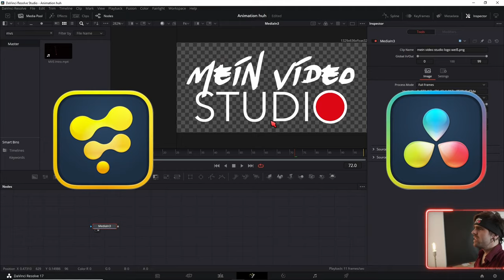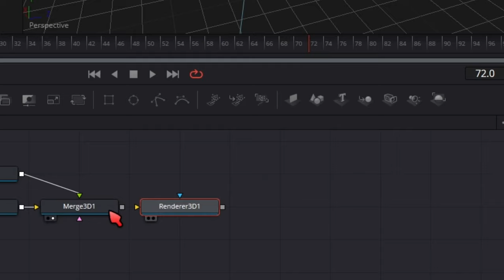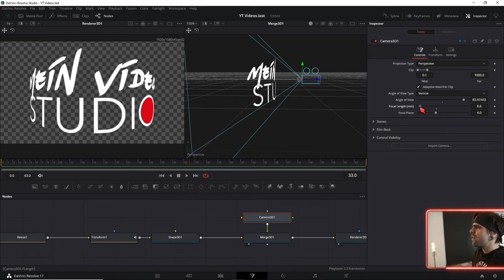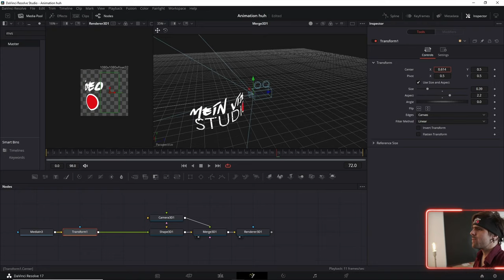Cola Logo Animation Tutorial in Davinci Resolve 17 / Fusion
Heute zeige ich dir wie du die Coca-Cola Logoanimation nachmachen kannst in Davinci Resolve bzw Fusion. Es ist im Prinzip nichts weiter als das Logo auf einen Zylinder zu Projizieren und rein zu drehen.

↓Timestamps↓ ­­­­­­­­
0:00 Intro
0:12 Zylinder einfügen
0:31 3D Setup
1:00 Logo auf den Zylinder Mappen
1:13 Logo animierbar machen
1:50 Distortion beeinflussen
2:20 Parameter für die Animation
2:35 Smoothes Bending
2:53 Maske für die Rückseite erstellen
3:23 Outro
Deine Resolve Community im Web:
Davinci Resolve Deutschland Discord: